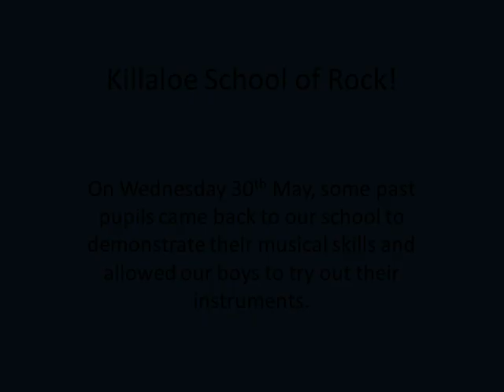Killaloe School of Rock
Rock Band Killaloe